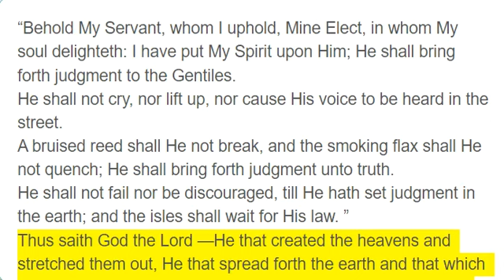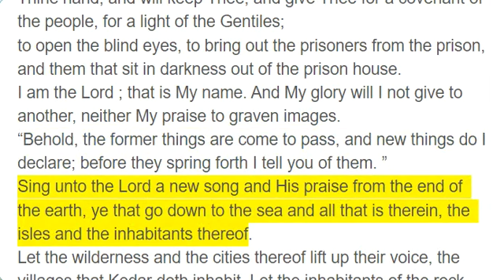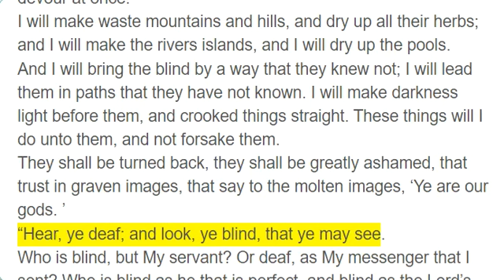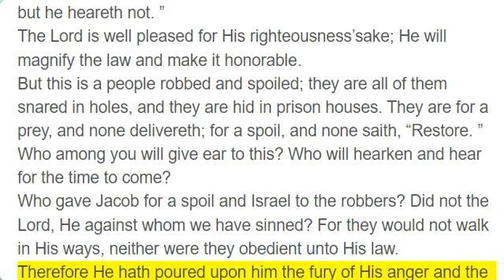Isaiah 42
“Behold My Servant, whom I uphold, Mine Elect, in whom My soul delighteth: I have put My Spirit upon Him; He shall bring forth judgment to the Gentiles.
He shall not cry, nor lift up, nor cause His voice to be heard in the street.
A bruised reed shall He not break, and the smoking flax shall He not quench; He shall bring forth judgment unto truth.
He shall not fail nor be discouraged, till He hath set judgment in the earth; and the isles shall wait for His law. ”
Thus saith God the Lord —He that created the heavens and stretched them out, He that spread forth the earth and that which cometh out of it, He that giveth breath unto the people upon it, and spirit to them that walk therein:
“I, the Lord, have called Thee in righteousness, and will hold Thine hand, and will keep Thee, and give Thee for a covenant of the people, for a light of the Gentiles;
to open the blind eyes, to bring out the prisoners from the prison, and them that sit in darkness out of the prison house.
I am the Lord ; that is My name. And My glory will I not give to another, neither My praise to graven images.
Sing unto the Lord a new song and His praise from the end of the earth, ye that go down to the sea and all that is therein, the isles and the inhabitants thereof.
Let the wilderness and the cities thereof lift up their voice, the villages that Kedar doth inhabit. Let the inhabitants of the rock sing; let them shout from the top of the mountains.
Let them give glory unto the Lord, and declare His praise in the islands.
The Lord shall go forth as a mighty man; He shall stir up jealousy like a man of war. He shall cry, yea, roar; He shall prevail against His enemies.
“I have long time held My peace; I have been still and refrained Myself. Now will I cry like a travailing woman; I will destroy and devour at once.
I will make waste mountains and hills, and dry up all their herbs; and I will make the rivers islands, and I will dry up the pools.
And I will bring the blind by a way that they knew not; I will lead them in paths that they have not known. I will make darkness light before them, and crooked things straight. These things will I do unto them, and not forsake them.
They shall be turned back, they shall be greatly ashamed, that trust in graven images, that say to the molten images, ‘Ye are our gods. ’
“Hear, ye deaf; and look, ye blind, that ye may see.
Who is blind, but My servant? Or deaf, as My messenger that I sent? Who is blind as he that is perfect, and blind as the Lord’s servant?”
seeing many things, but thou observest not, opening the ears, but he heareth not. ”
The Lord is well pleased for His righteousness’sake; He will magnify the law and make it honorable.
But this is a people robbed and spoiled; they are all of them snared in holes, and they are hid in prison houses. They are for a prey, and none delivereth; for a spoil, and none saith, “Restore. ”
Who among you will give ear to this? Who will hearken and hear for the time to come?
Who gave Jacob for a spoil and Israel to the robbers? Did not the Lord, He against whom we have sinned? For they would not walk in His ways, neither were they obedient unto His law.
Therefore He hath poured upon him the fury of His anger and the strength of battle; and it hath set him on fire round about, yet he knew not; and it burned him, yet he laid it not to heart.